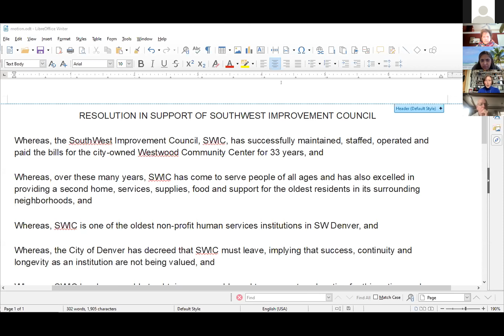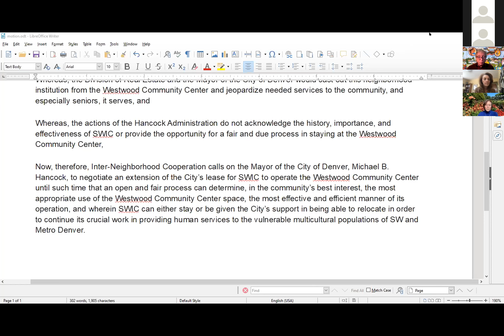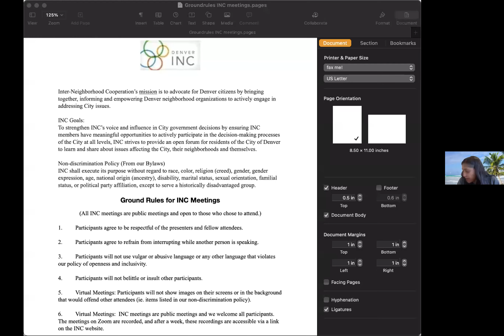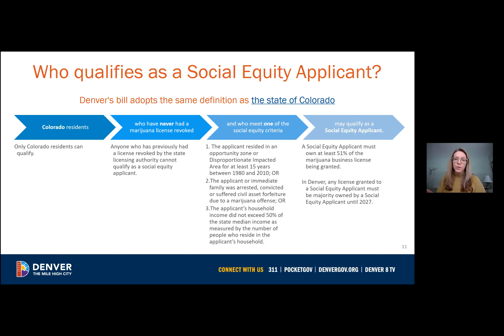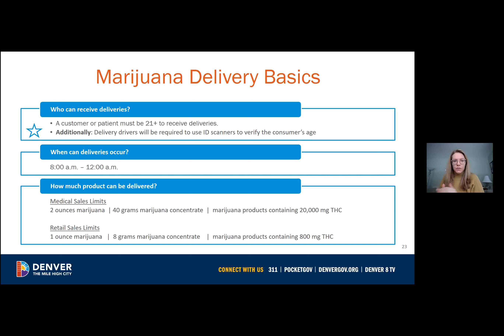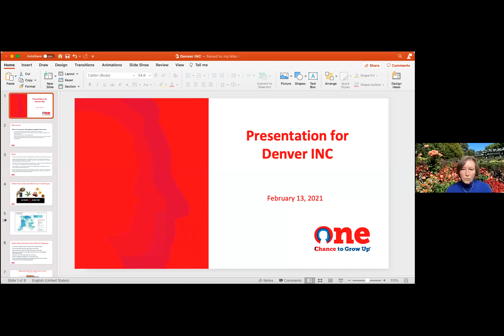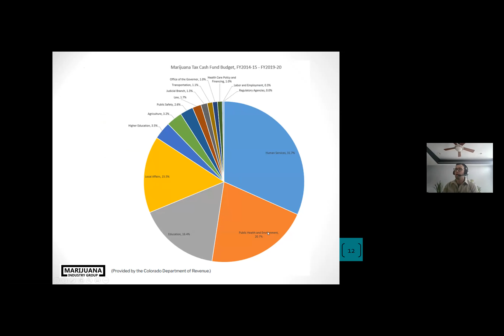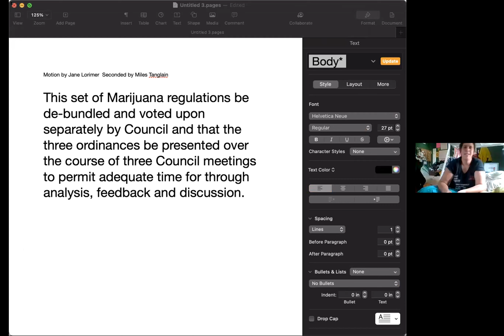Inter-Neighborhood Cooperation February 2021 Delegate Meeting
Introduction 00:00:00
Introduction of Resolution and history of SWIC

Larry Ambrose Director Of SWIC 00:05:01
Questions about SWIC 00:13:18
Voting and results 00:29:36
Committee Reports 00:33:30

Proposed New Marijuana Regulations
EXL Dir Excise And Lic Erica Rogers and  EXL Deputy Director of Policy Molly Duplechian 00:54:30
Henny Lasley Smart Colorado 01:58:22
Truman Bradley  Executive Director of the Marijuana Industry Group 02:08:22

Questions and comments 02:17:07

Discussion of motion on floor 02:43:05
offered by Jane Lorimer and seconded by Myles Tangalin
"That this set of Marijuana regulations be de-bundled and voted upon separately by Council and that the three ordinances be presented over the course of three Council meetings to permit adequate time for thorough analysis, feedback and discussion"